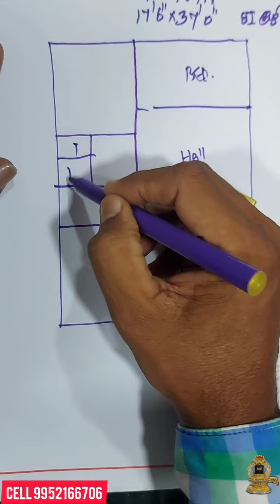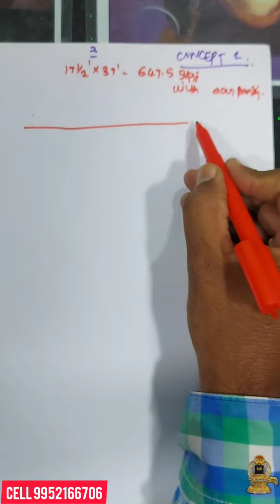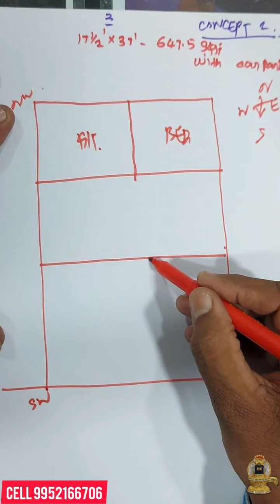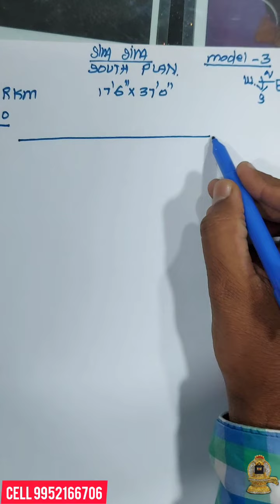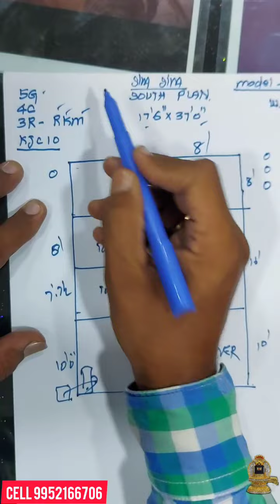SOUTH FACE VASTHU PLAN, தெற்கு பார்த்த வாஸ்து பிளான், KJC10 FORMULA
LINGAM VASTHU

Address: 12/1,Pillayarpalayam Road, South Gate, Madurai -625001